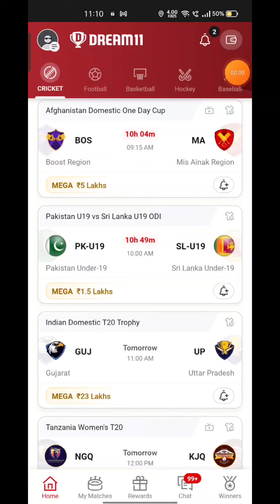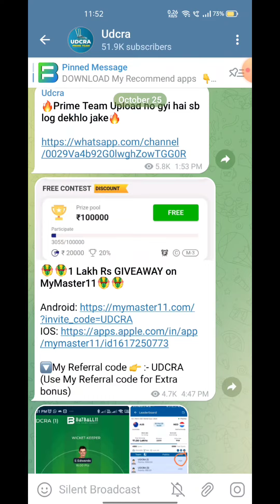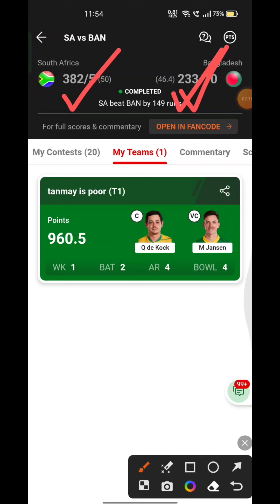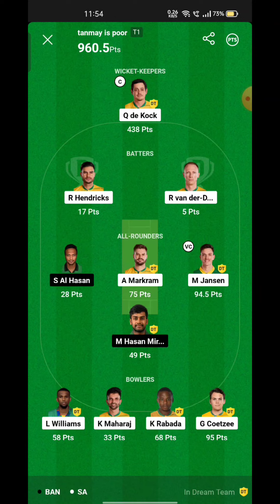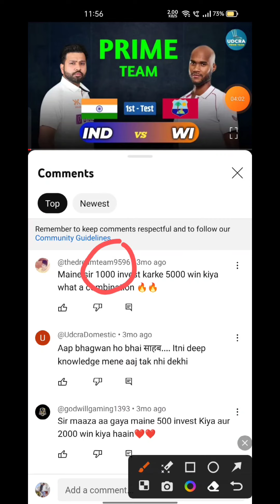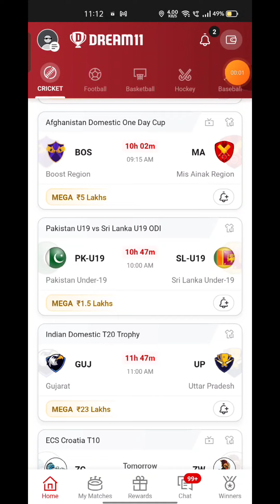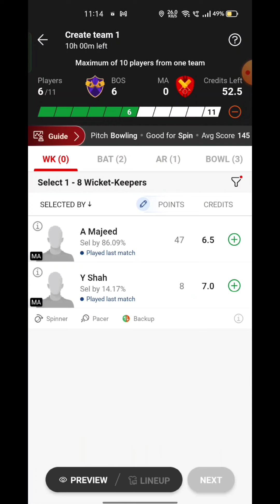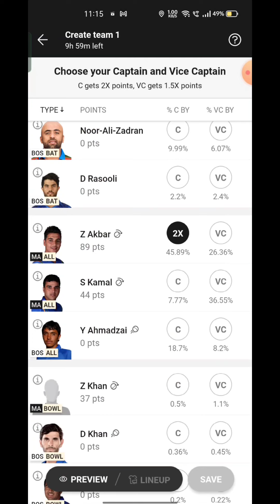BOS VS MA Fantasy Dream 11 prediction 2023, BOS VS MA Afganistan OD Dream11 Match Preview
BOS VS MA Fantasy Dream 11 prediction 2023, BOS VS MA Afganistan OD Dream11 Match Preview, Full Stats+ Info, Report ➡️Join Our Official Telegram Channel for Daily Pitch Reports and Match Updates.⬇️

BOS VS MA  Playing 11
BOS VS MA  dream11 team prediction  Udcra
BOS VS MA  2023 Match Preview Players Stats

BOS VS MA dream11 team prediction tODay Udcra
BOS VS MA Match 2023 Preview Players Stats
BOS VS MA match stats
BOS VS MA  dream11 team tODay
BOS VS MA  tODay match prediction
BOS VS MA  2023
BOS VS MA  2023 highlights
BOS VS MA  highlights
BOS VS MA  dream11 analysis
BOS VS MA  best dream11 team
BOS VS MA  dream11 team prediction
BOS VS MA  2023 Playing11
BOS VS MA   match 2023
BOS VS MA  Match Preview & Analysis
BOS VS MA  head to head
BOS VS MA  live score
BOS VS MA  live match
BOS VS MA  match 2023 tODay
 BOS VS MA Dream11 Team
BOS VS MA Match Prediction
BOS VS MA dream11 best team
BOS VS MA dream11 prediction
BOS VS MA  Live
BOS VS MA   WI SUPER50 LEAGUE Cup 2023 match
BOS VS MA match Dream11 Prediction
BOS VS MA  WI SUPER50 LEAGUE Cup match 2023
Boost region vs Mis Ainak Region Match
Boost region vs Mis Ainak Region Stream
Boost region vs Mis Ainak Region Live Streaming
Boost region vs Mis Ainak Region head To Head
Boost region vs Mis Ainak Region Match Prediction Dream11 Prediction